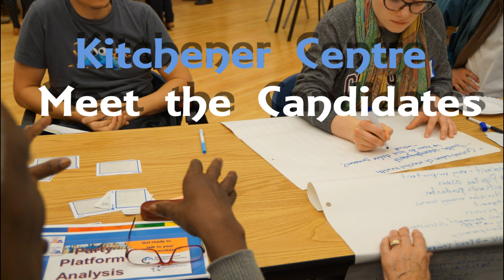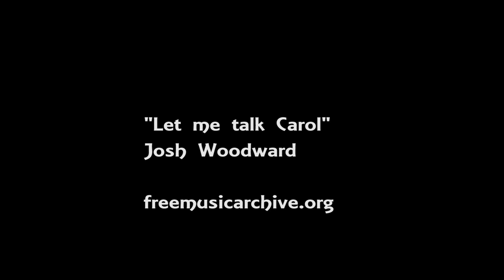Julian Ichim - Marxist-Lenninist Party, Kitchener Centre 2015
Candidate's response to the issues discussed at Meet the Candidates session in Kitchener Centre, September 30 2015.